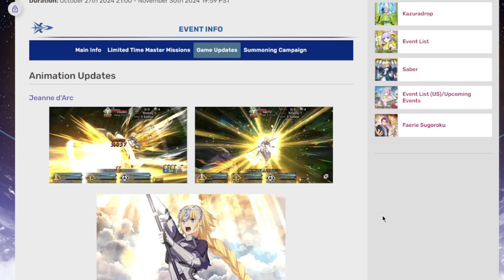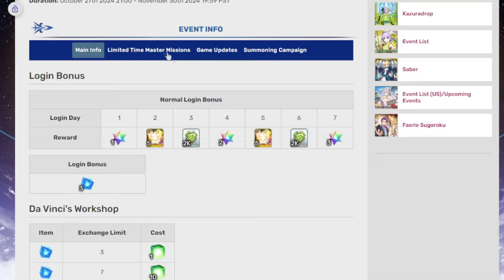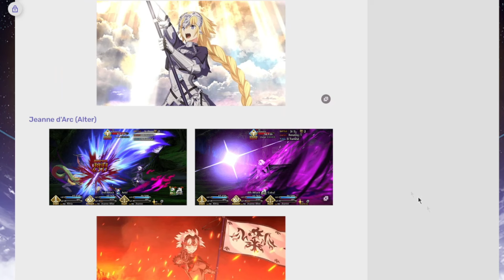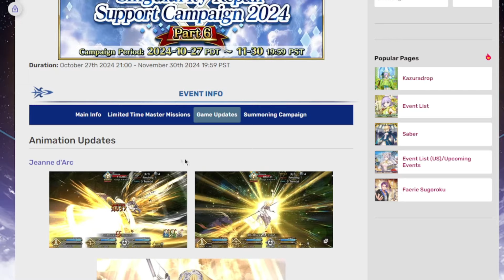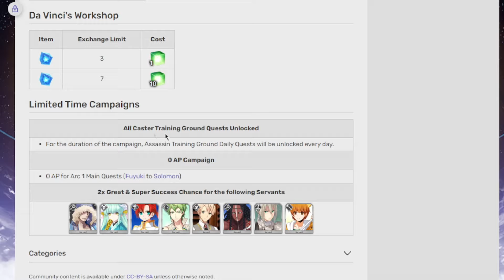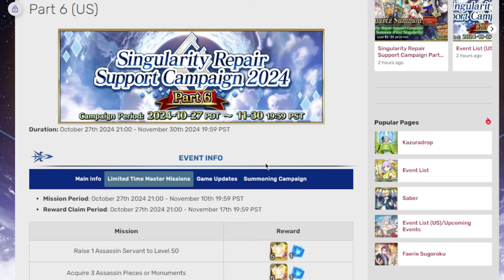We Got it EARLY (Fate/Grand Order)